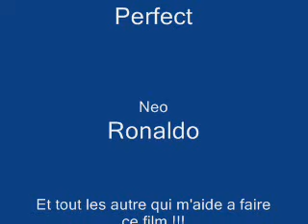Mgo episode 3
Mgo episode 3 xXxkillerxXx